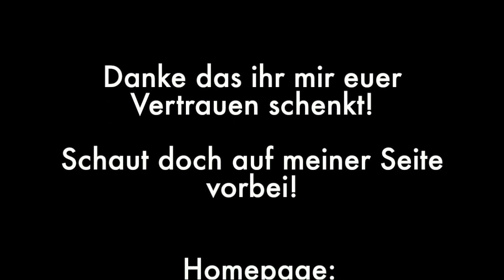Entstehung Gipsabdruck Babybauchabdruck - Video Anleitung!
vom Rohling bis zum fertigen Kunstwerk!

In den 2 Minuten zeige ich euch wie ein Gipsabdruck vom Rohling zum fertigen Kunstwerk entsteht.

Beate Koppensteiner
Bea's - Erinnerungen
Zetzwil, AG (Schweiz)